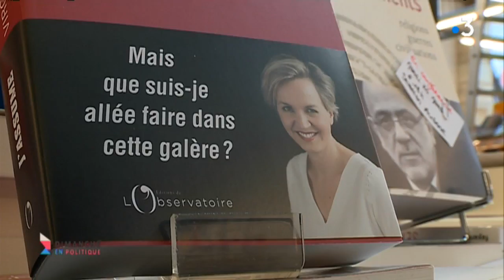Virginie Calmels invitée de Dimanche en politique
Virginie Calmels, adjointe à la mairie de Bordeaux, et vice-présidente des LR soutient Nicolas Sarkozy, encourage Alain Juppé à se représenter aux municipales et revient sur le gâchis de la primaire à droite. Elle est l'invitée de notre rendez-vous politique.